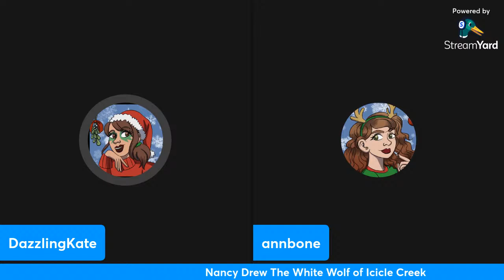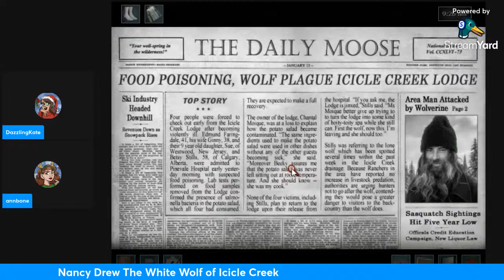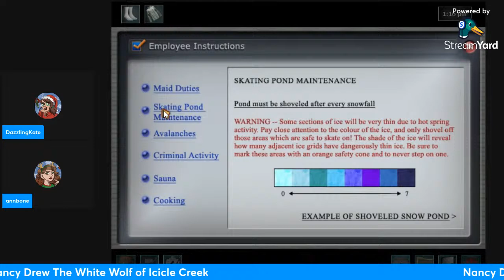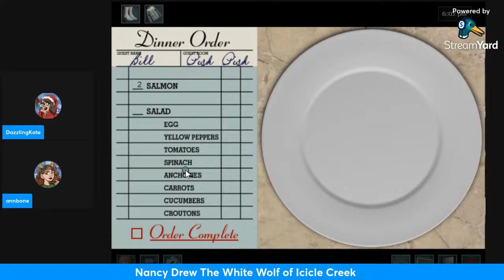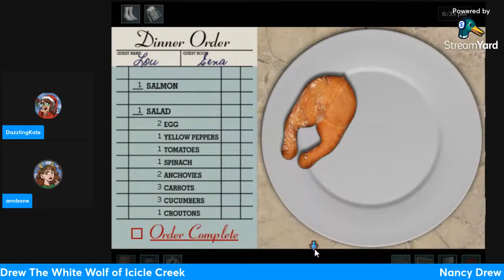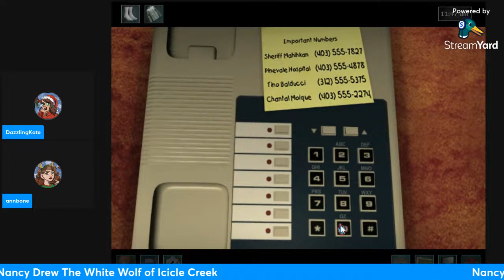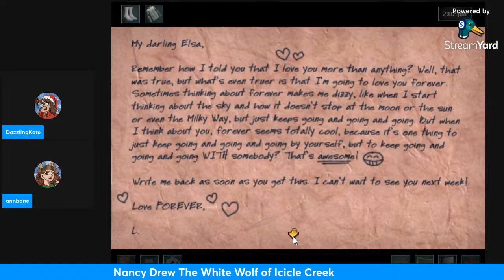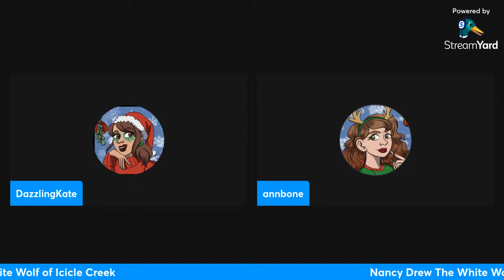Nancy Drew: The White Wolf of Icicle Creek STREAM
Tonight we'll be playing Nancy Drew The White Wolf of Icicle Creek. I'll be with Annbone and you guys get to join us for this wonderful stream as we both re-live our childhoods. lol